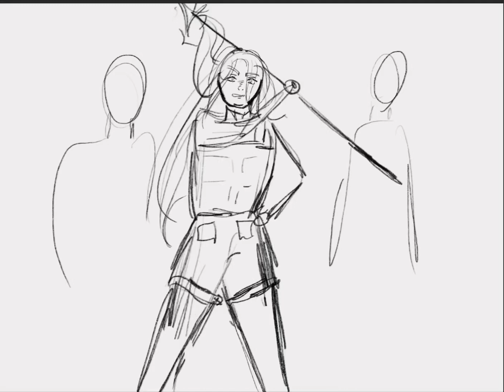Put you in your place (TLT) rough animatic part 1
Thx for watching! Part 2 coming soon!